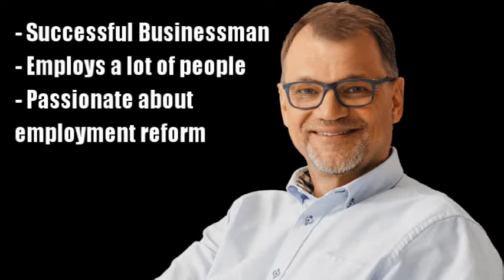Leaders of Finland: The Rise and Fall of Juha Sipilä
This was supposed to come out a few weeks ago but was post-poned due to real-life events. Anyway, here we have the fall from grace story of Finland's last Centre Prime Minister. I wish to politely remind that these videos are meant for entertainment and educational purpose and not to disparage individuals therein.
This is a part of the Leaders of Finland series.